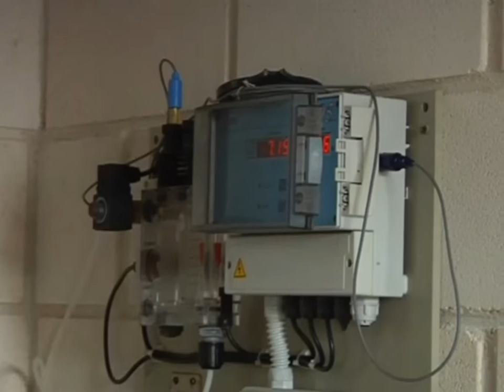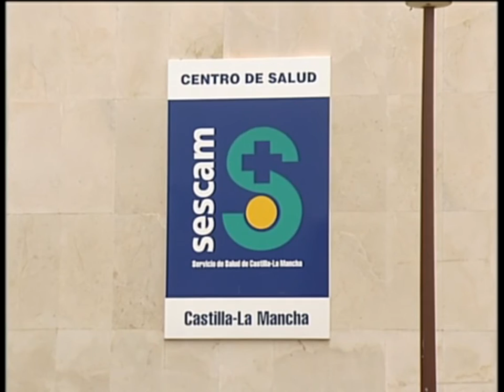Decena de niños intoxicados por escape de cloro en piscina municipal de El Toboso.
Una decena de niños han resultado intoxicados por un escape de cloro en la piscina municipal de El Toboso.

Los pequeños tuvieron que ser trasladados al hospital por sus padres ante, según sus propias palabras,  "la nula actuación de los servicios de emergencia del lugar".

Un escape de cloro en la piscina municipal de El Toboso ha provocado la intoxicación de diez niños que se bañaban en el vaso de chapoteo de la piscina infantil.

Aún se están investigando las causas, pero todo parece indicar que un corte eléctrico en el suministro  pudo ser el detonante de que la máquina encargada de la cloración sufriera una descompensación y comenzara a expulsar un exceso de cloro.  Esto provocó que la sustancia se transformara en un gas de color amarillento produciendo síntomas de asfixia, mareos y vómitos a los pequeños.

Por si el susto fuera poco, el protocolo de actuación en estos casos no funcionó y el puesto de socorro no auxilió a las víctimas.

Ante esta situación, algunas familias no descartan emprender medidas judiciales, ya que fueron los propios padres los que tuvieron que trasladar a los pequeños hasta los servicios médicos de Quintanar de la Orden. Cinco de ellos, fueron derivados hasta el Hospital Mancha Centro de Alcázar de San Juan, donde uno de ellos permanece aún ingresado al complicarse la intoxicación con el asma que padece.

El clorado de la piscina pasó hace poco la revisión del servicio técnico de esta maquinaria y de la Consejería de Sanidad.